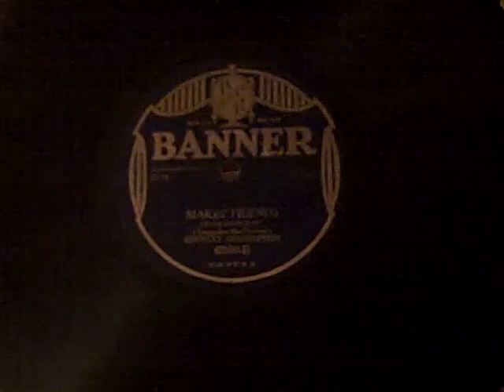Makin' Friends-Kentucky Grasshoppers 1930 Banner Records 78RPM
Hey YouTubers!!  ...very tired after work today.  .I HAVE to document this record!!  It has a crack at the beginning and I didn't want to risk losing it forever.  Here's some information I found on the Internet:

Ben Pollack week ends without Ben Pollack. This is most of Pollack's band recording a blues song credited to Jimmy McPartland and Jack Teagarden, both of whom are at their best here. In fact, I've heard jazz critics say that this is the best recording of Jack Teagarden's career. Yet I've never seen it appear on an anthology. It's very hard to come by, unless it just happens to appear in a box of miscellaneous records from a junk shop.

Enjoy!!  Play a Record Today!!  Art by Pamela Ashton